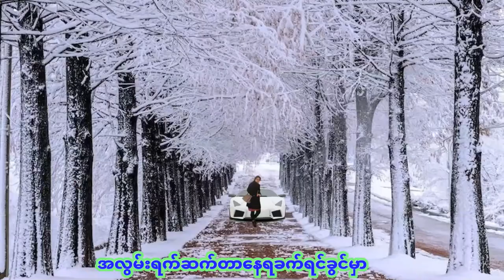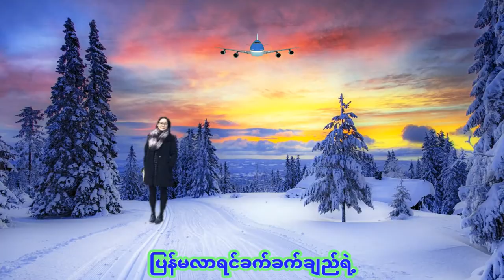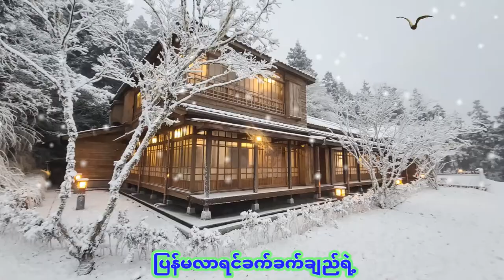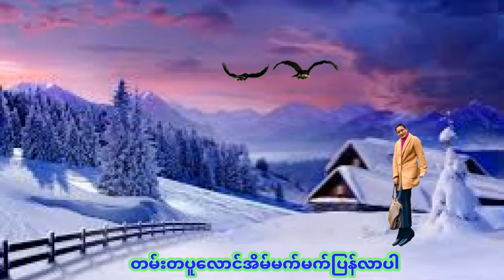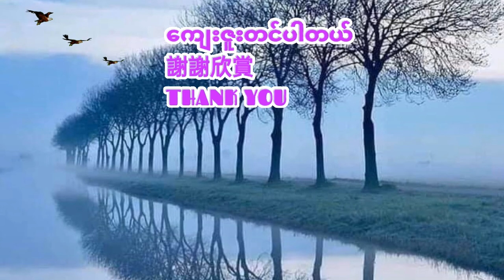ဒီနှစ်ဆောင်း-Aye Aye Kywe (JP) Cover Song ,Photo Music Video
ဒီနှစ်ဆောင်း-ပြန်ဆိုသူ-အေးအေးကြွယ်-Photo Music Video